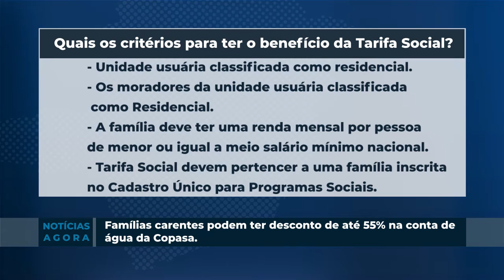Famílias carentes podem ter desconto de até 55% na conta de água da Copasa.